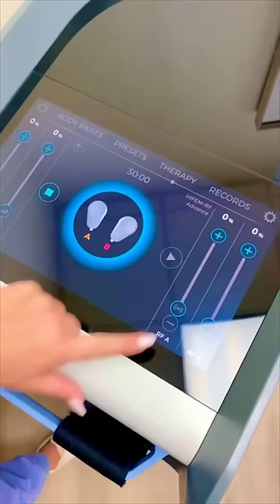Best of Viral Sketches by Lauren Compton